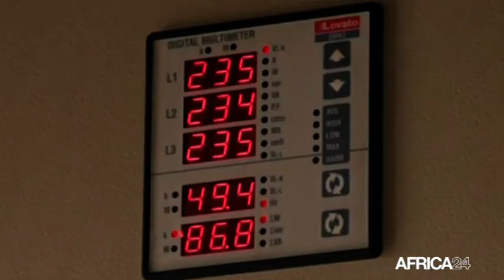Cameroun, INTERCONNEXION ÉLECTRIQUE AVEC LE TCHAD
Le président camerounais Paul Biya a ratifié le 17 mars deux décrets habilitant son gouvernement à signer des accord pour le financement du projet d’interconnexion électrique avec le Tchad. Des accords d’un montant global de 147,85 milliards de FCFA.